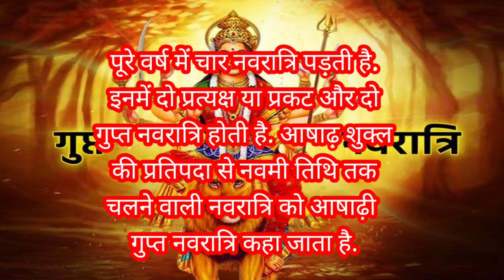आषाढ़ गुप्त नवरात्रि कब है 2024||Gupat Navratri 2024 date and time||Gupt Navratri kab Hai 2024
आषाढ़ गुप्त नवरात्रि कब है 2024||Gupat Navratri 2024 date and time